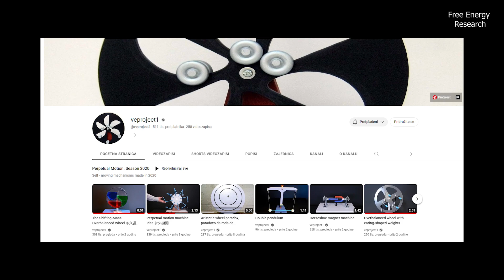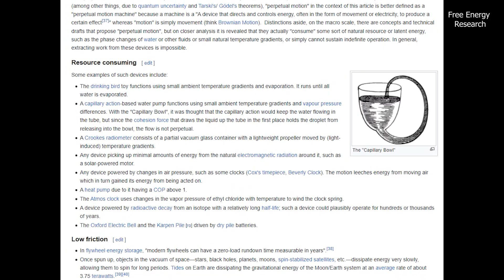Free Energy : Perpetual Motion Machines (The History & Content)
Short video about perpetual motion machines.